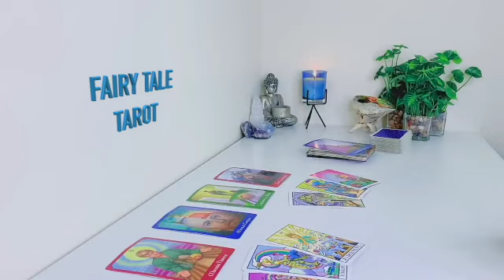LEO 💋 THEY ARE COMING FOR YOU MY DARLINGS! YOU'RE MOVING TO POUND TOWN CITY! MAY 2023 TAROT READING